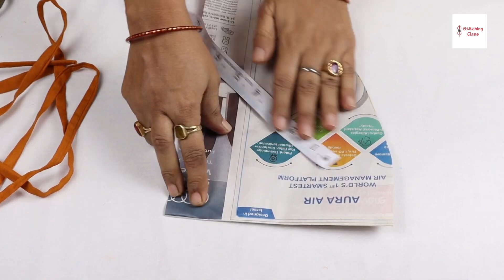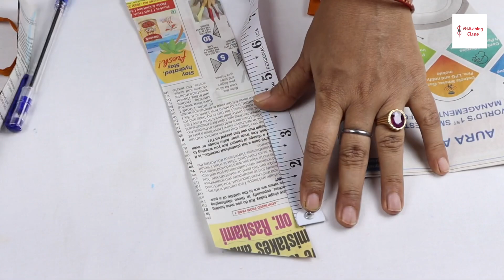Beautiful Sleeve design | Cutting and stitching | Baju design Aastin design | Sleeves design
Blouse Design new model | blouse ki design | blouse design cutting and stitching | back neck Design

1. blouse design
2. blouse ki design
3.blouse back design
4. blouse cutting
5. blouse ka design
6. latest blouse designs
7. new blouse design, blouse,
8. blouse neck designs
9. blouse ke design
10. boat neck blouse
11. lehenga blouse design
12. saree blouse designs
13. boat neck blouse designs
14. net blouse design
15. pattu saree blouse designs
16. paithani blouse design
 17. bilauj ki dijain
18. new blouse design 2021
19. blauj dizain new
20. blouse design cutting and stitching
21. blouse designs back side
22. wedding blouse designs
23. patch work blouse designs
24. blouse cutting and stitching
25. down blouse
26. blouse back neck designs
27. simple blouse designs
28. blouse designs back side 2021
29. back neck designs
30. back neck latest blouse designs

Poonam Gupta
(Stitching Class)